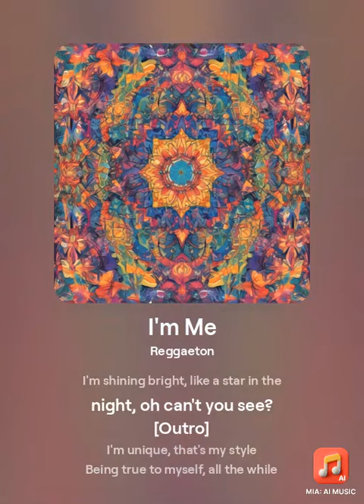I'm Me - Lacey Wins (Official Audio)